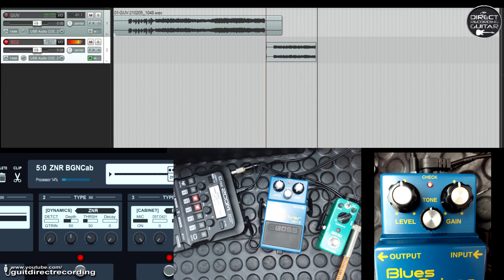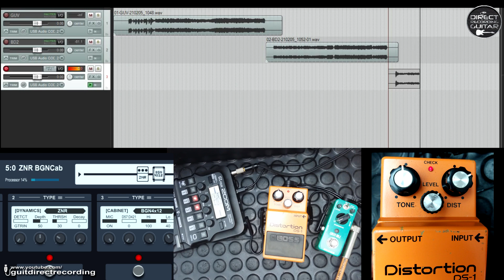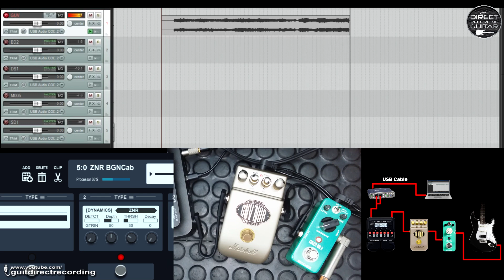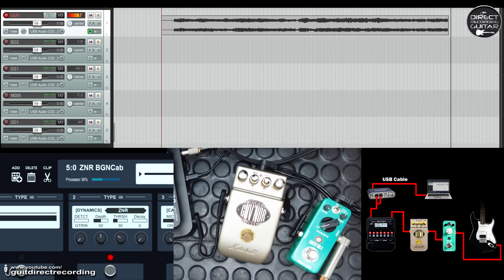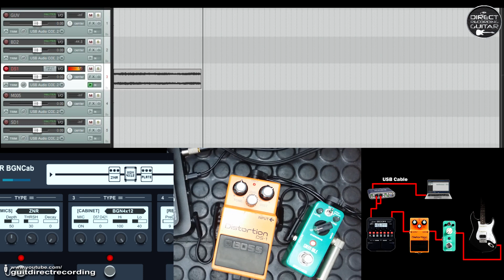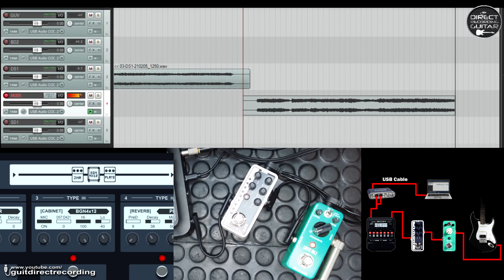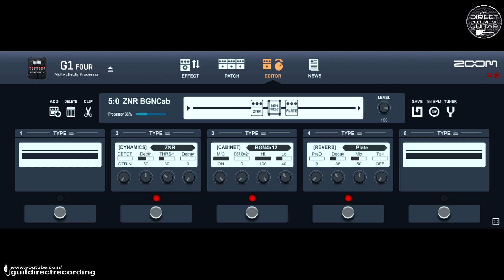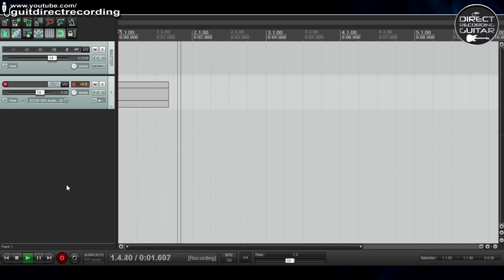Mooer Green Mile BOOSTER video 1 / Switch HOT position.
Using the Mooer Green Mile overdrive guitar pedal as a boost, switch in HOT position. Ibanez TS9 and Ts808 style. Marshall Guv'Nor, Boss BD-2 Blues Driver, Boss DS-1, Boss SD-1 and Mooer 005 was used in this video. 0:00 Part 1 Rhythm tones / 02:31 Part 2 Lead tones / 06:17 Settings and how to stereo recording. Direct recording. / *Zoom G1Four ZNR, BGN 4x12 Cab Sim and Reverb.

Used a PRS SE Soapbar II Maple / Seymour 59 neck and TB11 bridge.

*The guitar sounds in the video are exactly as they came out of the pedals straight to the USB interface. I applied only a Normalize to equal the volumes.
*Os sons de guitarra no vídeo estão exatamente como saíram dos pedais e pedaleira direto para a interface USB. Eu apliquei somente um Normalize para igualar os volumes.

Part 1 Rhythm tones 0:00
Part 2 Lead tones 2:31
Settings and how to stereo recording 6:17

►How to direct recording using the GT1/GT100/G5n/ME80/G5/G3/Tonelab EX and ST/ ME25/HD500/HD500x as USB interface (It's the same procedure for this multi-effects)